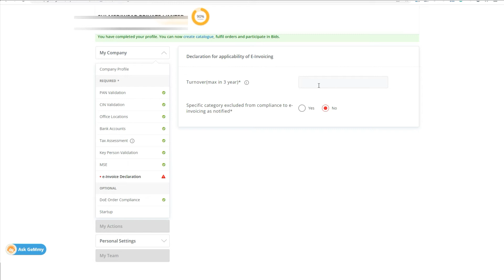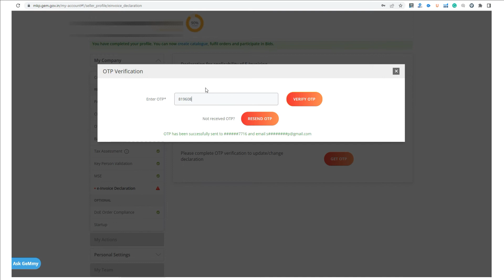E invoice declaration on gem | GeM e-Invoice update | E-Invoice error in GeM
This video is about the steps to declare the e-invoice on the GeM (Government e-Marketplace). This will also help you to solve the e-invoice error in the GeM Portal.